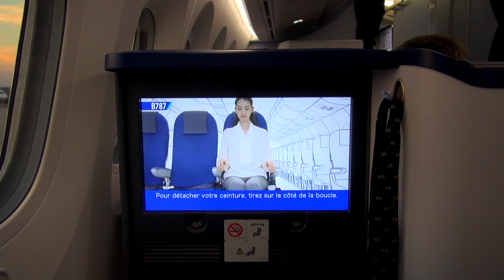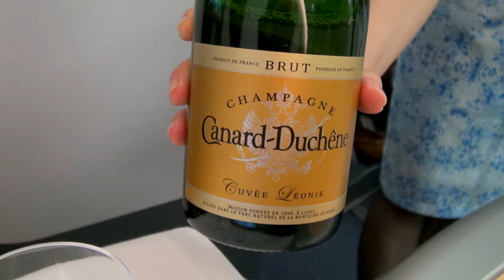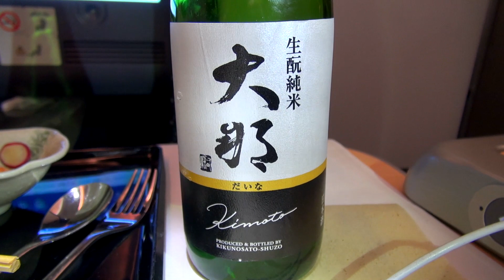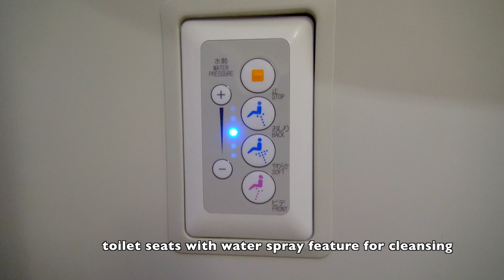NH216 CDG-HND Business Class, All Nippon Airways, Paris-Tokyo 13,09,2016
NH216
CDG-HND
All Nippon Airways
Boeing 787-9
Business Class
Aéroport de Paris-Charles-de-Gaulle Terminal 1 - Tokyo Haneda INTL Airport
STAR ALLIANCE LOUNGE
13,09,2016
STD 20:05
ATD 20:15
STA 14:55
Landed 14:45
This video was edited by Final Cut Pro X.
Captured by Sony HDR-PJ760V